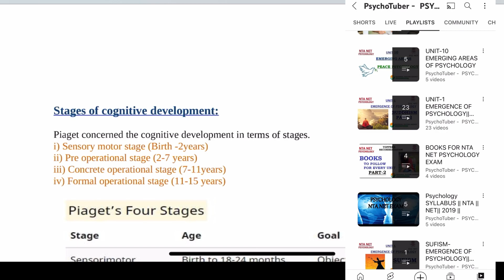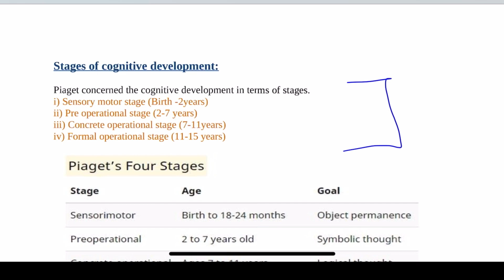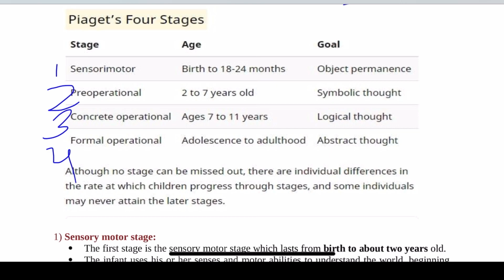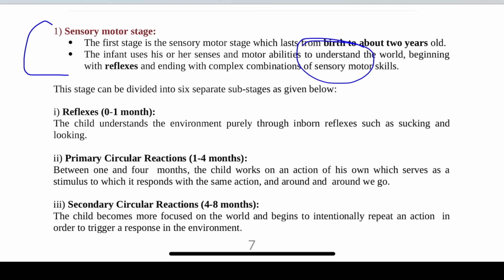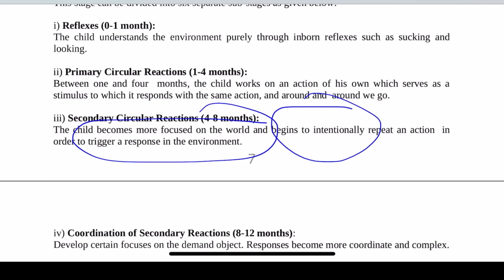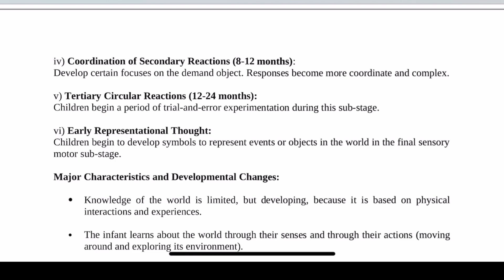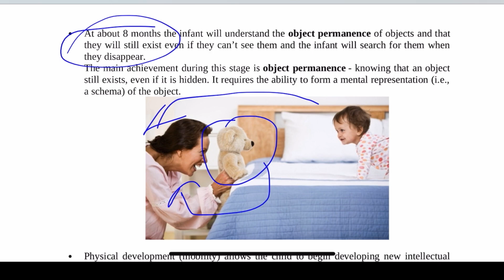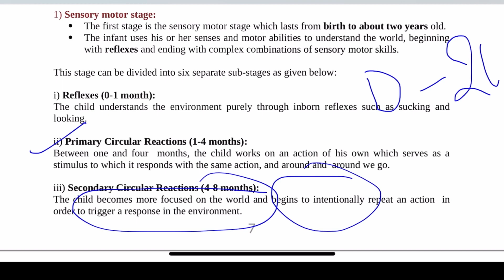Cognitive Development theory: JEAN PIAGET PART-3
Cognitive Development theory: JEAN PIAGET PART-2

The Theory of Cognitive Development by Jean Piaget, the Swiss psychologist, suggests that children's intelligence undergoes changes as they grow. Cognitive development in children is not only related to acquiring knowledge, children need to build or develop a mental model of their surrounding world (Miller, 2011).